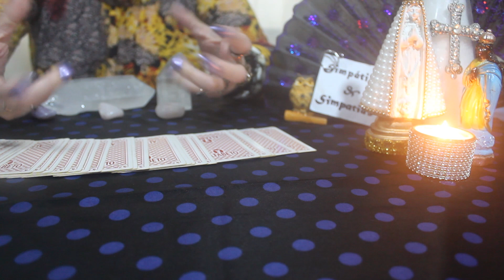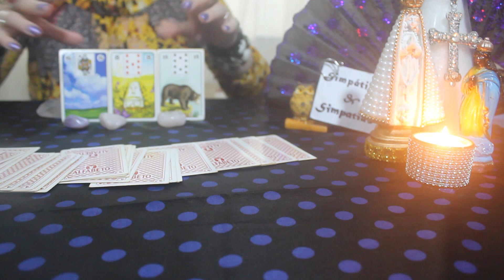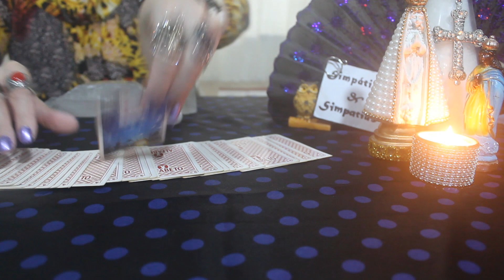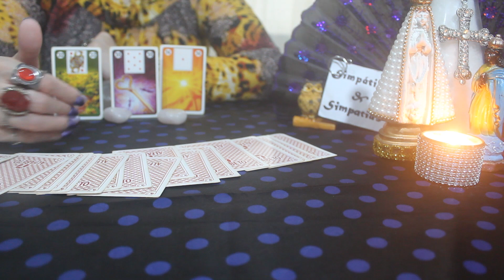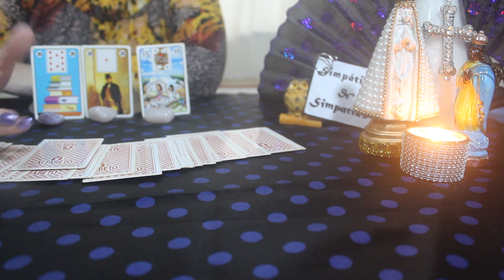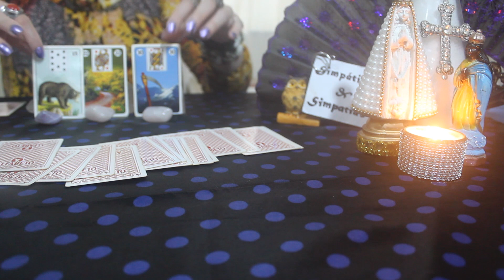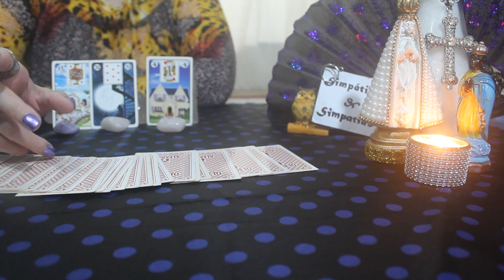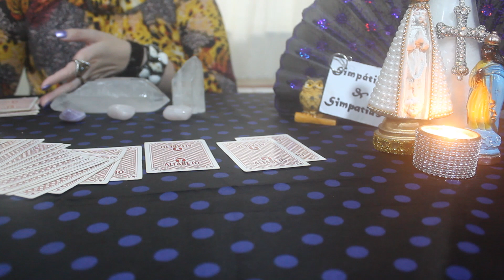FIM DE SEMANA 22 E 23 JANEIRO 2022 - JUSTIÇA ACONTECENDO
Previsão para o final de semana
Previsão para todos signos  dias  22 E 23 DE JANEIRO    de 2022